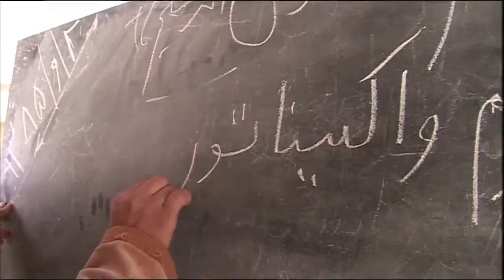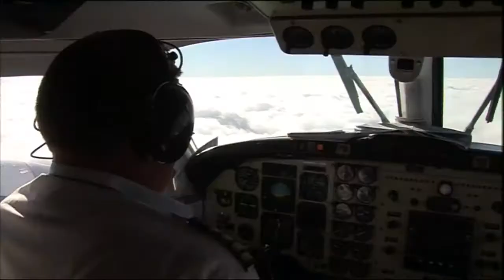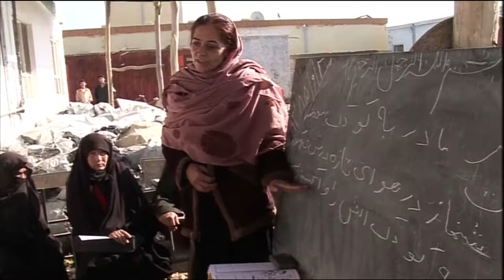Martin Bell - BBC Our World - Afghanistan, five years on, 2007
Our World: Afghanistan 2007. Martin Bell - UNICEF Humanitarian Ambassador January 2007. Produced, directed & directed by Ian O'Reilly. Edited by Amanda Gunn. This material is BBC copyright,.

Newsnight: DRC Martin Bell - UNICEF Humanitarian Ambassador. 25 April 2006. Produced, directed & filmed by Ian O'Reilly. Edited by Amanda Gunn. Our World: Afghanistan 2007. Martin Bell -.

Newsnight - Afghanistan. Martin Bell - UNICEF Humanitarian Ambassador. December 2006. Produced, directed & filmed by Ian O'Reilly. Edited by Amanda Gunn. This material is BBC copyright, it..